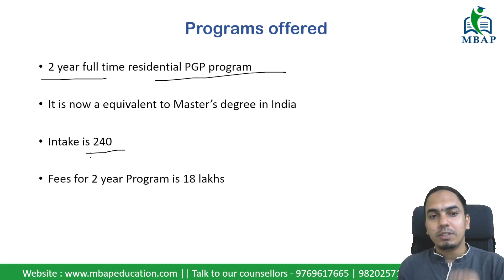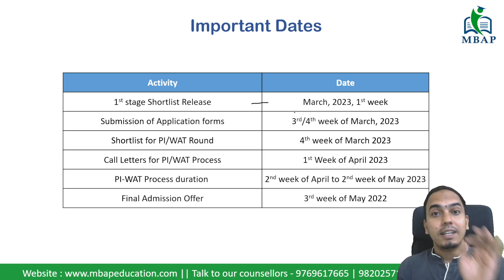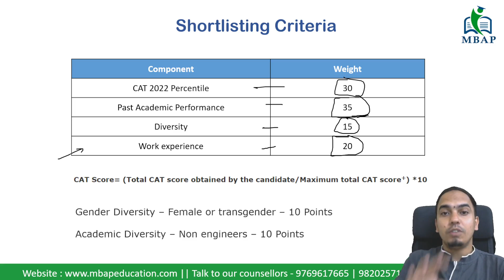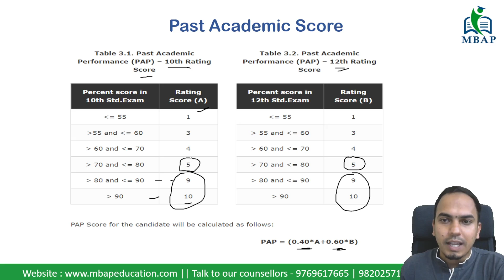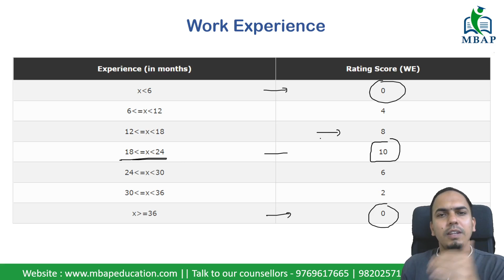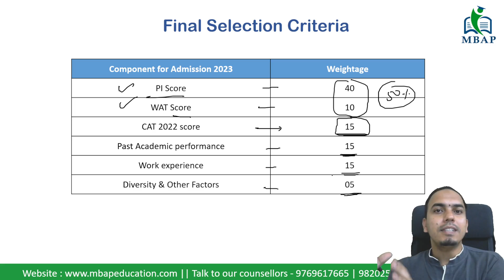IIM Nagpur Selection Criteria. Only 30% CAT Weightage.